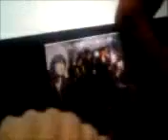091127 Kim Bum @ Bisang media preview [Fancam] 5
091127 Kim Bum @ Bisang media preview [Fancam] 5